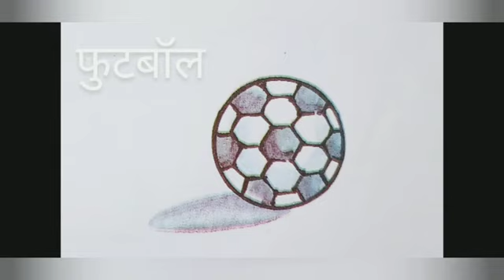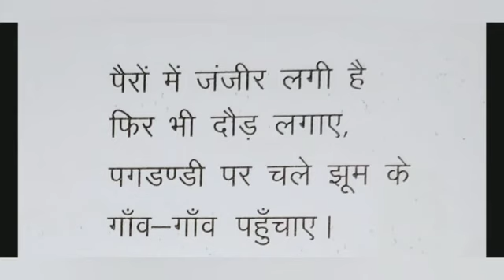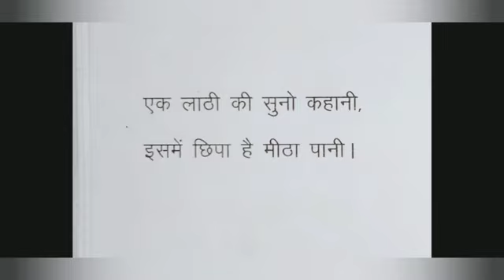पहेलियां | Up Board Class 3 | Kids Video